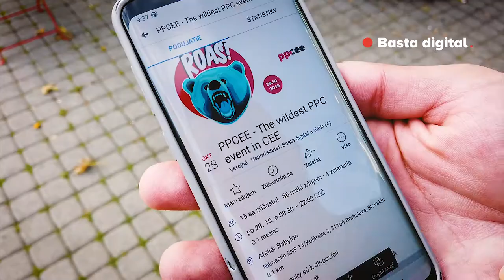PPCEE | 28.10.2019 | Ateliér BABYLON - Najdivokejšia PPC udalosť v CEE (pozvánka)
Medzinárodná PPC konferencia v Bratislave? To si nemôžeš nechať ujsť. 🐻

Na PPCEE - The wildest PPC event in CEE ťa čakajú namakaní spíkri zo šiestich krajín, praktické prednášky a bohatý program. Nájdeš si v ňom to svoje bez ohľadu na to, či si skúsený špecialista, alebo si v PPC len zelenáč.

Vidíme sa?